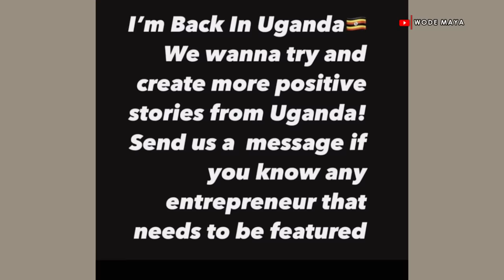How A Man Born In Extreme Poverty Built 5 Luxury Resort In Uganda…